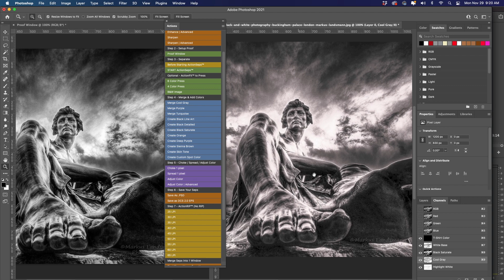Cyber Monday ActionSeps™ Pre-sale!!! Simulated Spot Process Actions for Screen Printing - Photoshop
Learn how to screen print simulated process full color images, by a Screen Printer.

Payments as LOW as $130 a Month, 0% Financing with Approved Credit, Plus $100.00 off Single or $250.00 off ANY Multi-Head with Our Link!!!